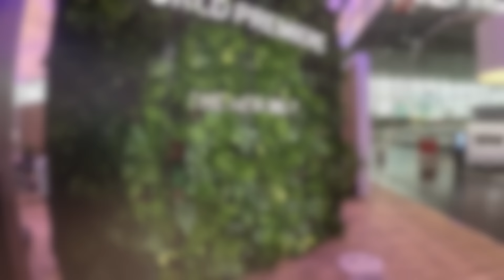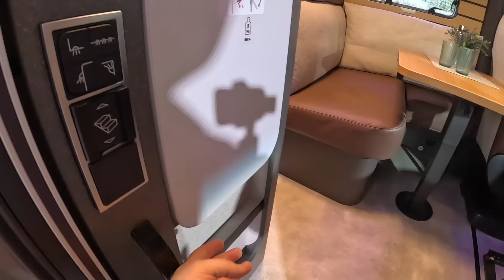Hymer MLT 580 4x4 ML T Offroad Camper Van RV new model 2024 Mercedes walkaround and interior V1417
jaro speed
Hymer ML T 580
Mercedes Benz Sprinter 4x4
415 CDI / 110kw / 150hp
L:698 / W:222 / H:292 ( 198 inside) /  total weight: 4.100kg
model 2024